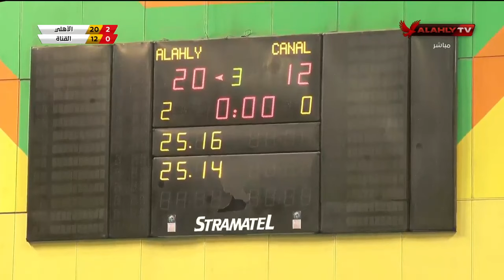مباراة الأهلي 🆚 القناة في بطولة دوري الكرة الطائرة - رجال ��🦅 | كاملة